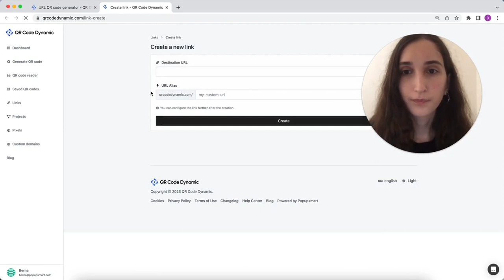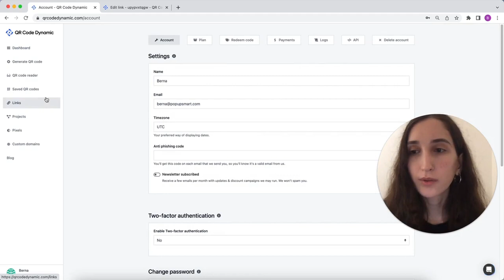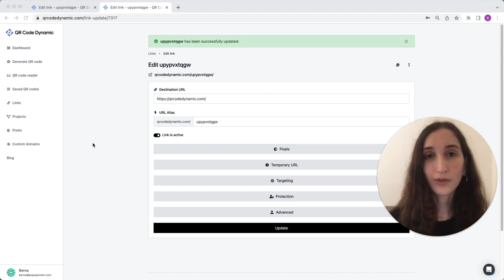How to Protect the QR Code with a Password Quickly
Safeguard your QR codes and control access to sensitive information by adding password protection to your QR codes.

With QRCodeDynamic, you can quickly secure your QR codes with a password, ensuring only authorized individuals can scan and access the content.

Timestamps:

00:00 Introduction
00:16 Creating a Dynamic URL QR Code
01:07 Adding Password Protection to a QR Code
01:46 Conclusion

Protect your QR code with a password today and keep your information secure: